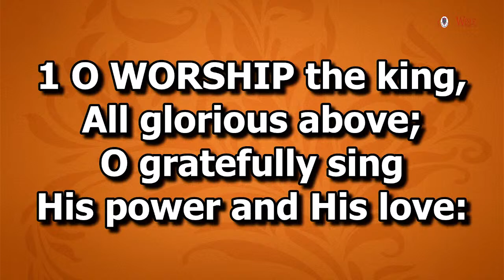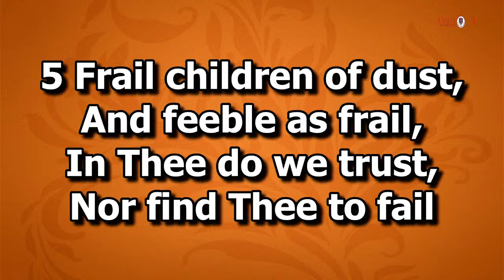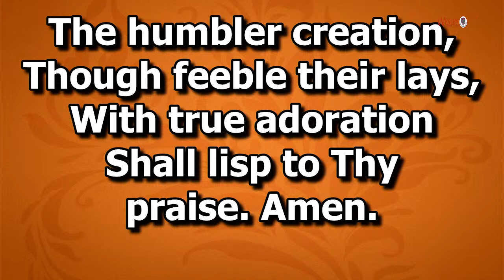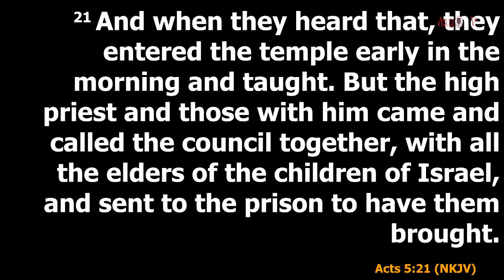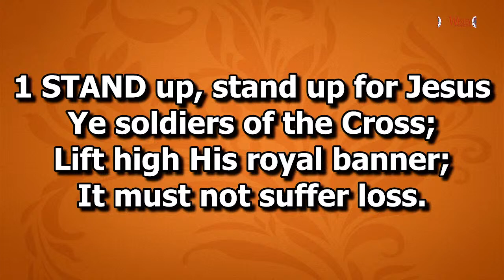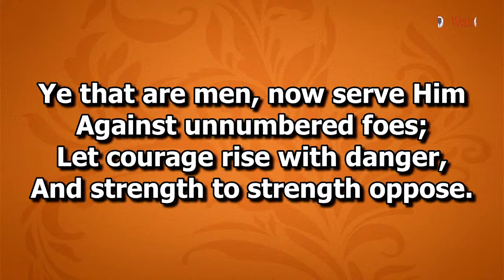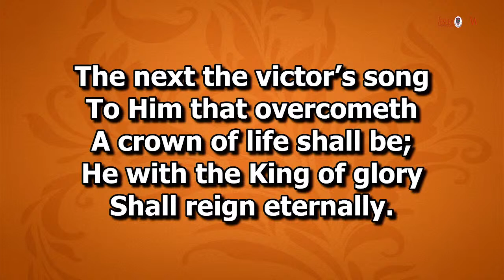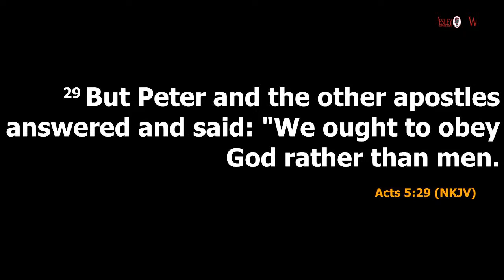Mid Week Service | Wesley Chapel Lekki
MID-WEEK SERVICE

Central Theme:
Arise and build. Neh 2:18

Sub-Theme:
A Worthy Response

Preacher:
The Rev. Samuel Ojemekele